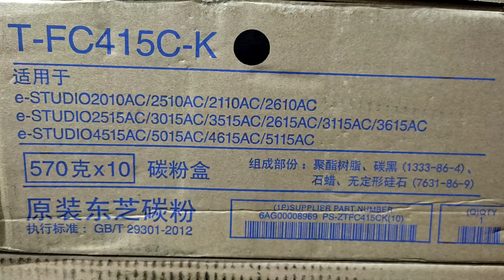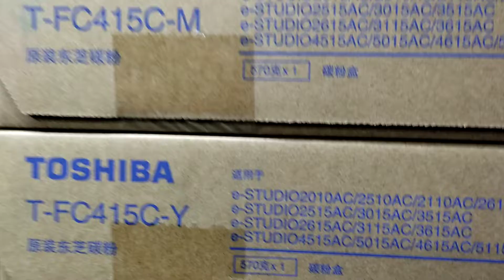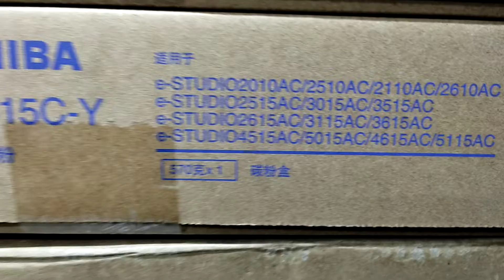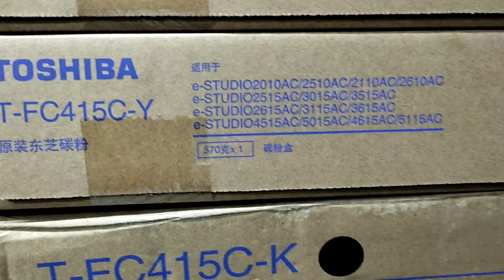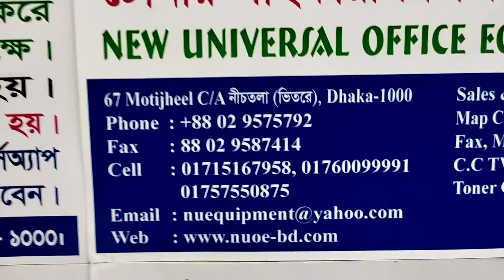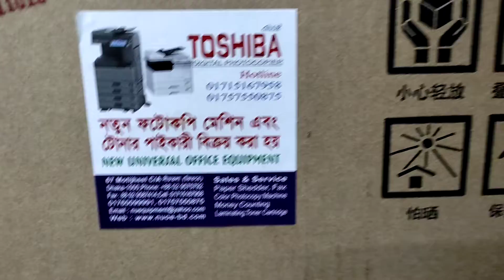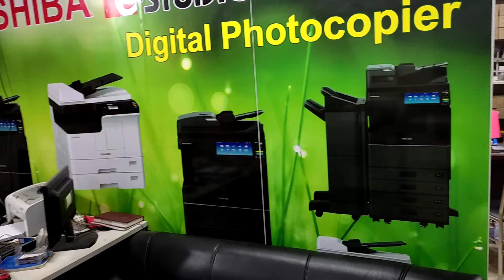Toshiba T-FC415C -CMYK color toner price in BD New universal importer wholesaler office 01757550875